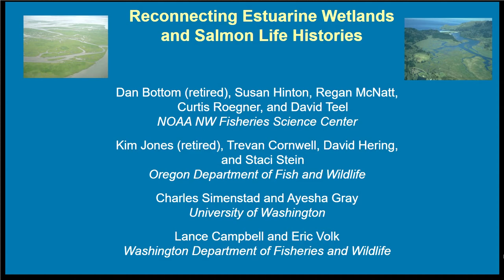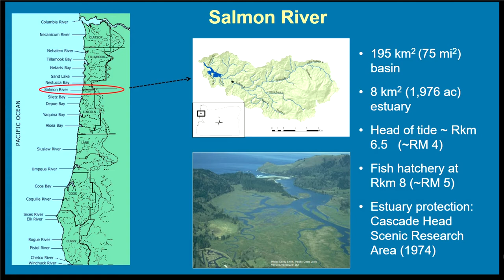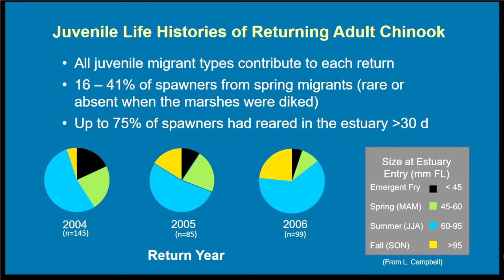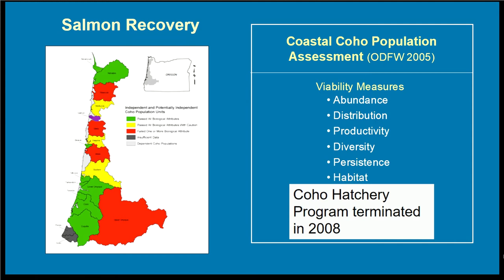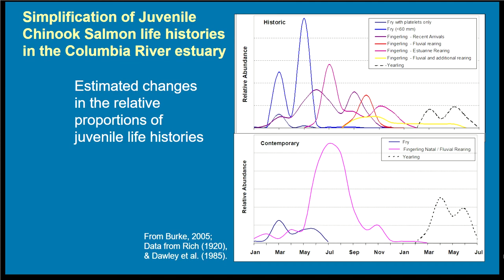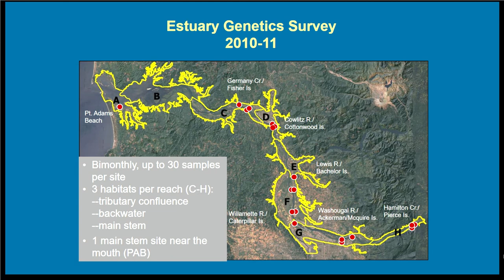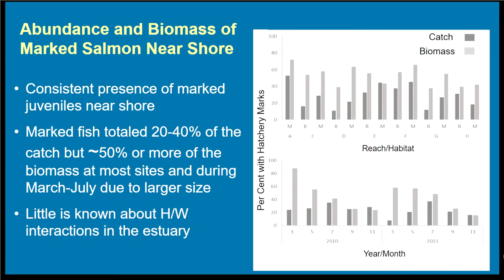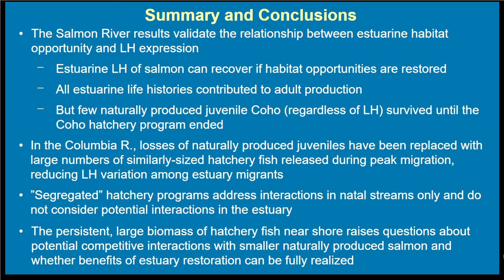HMSC Research Seminar March 12, 2020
Dan Bottom
Reconnecting Estuarine Wetlands And Salmon Life Histories